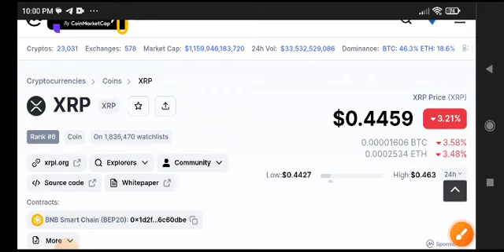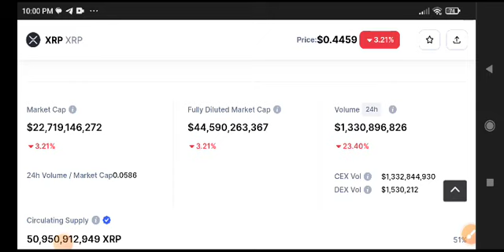XRP News Today! XRP Price Prediction